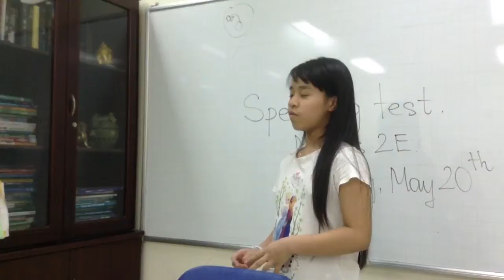Movers 2E ( 20-5-2016): Bài thi số 3